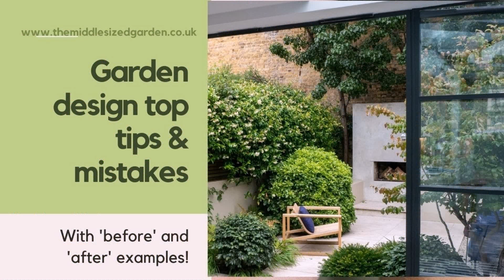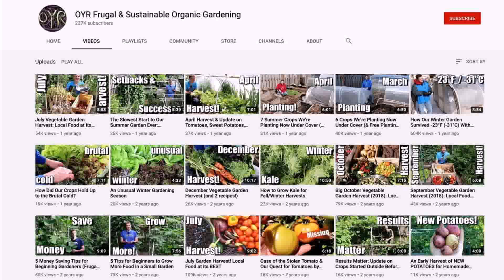Дуэт имени Чехова - Номера которые запретили на